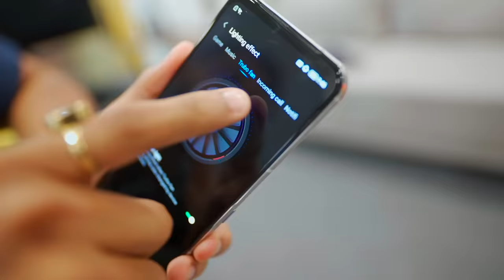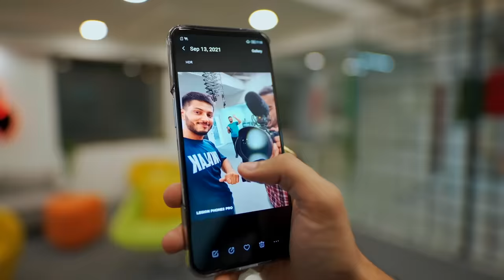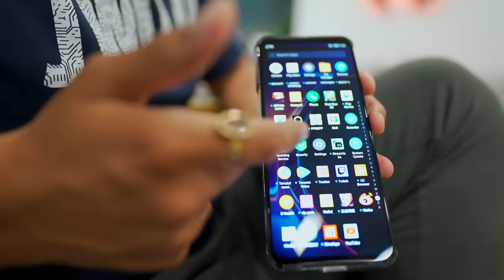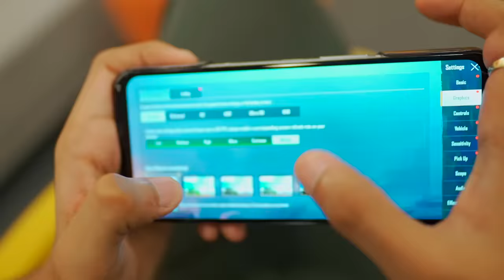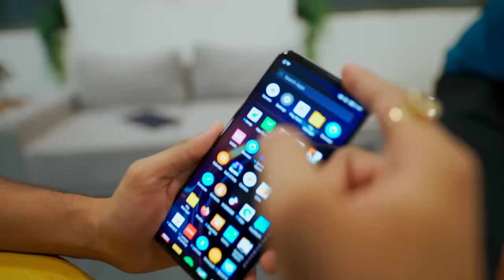This Gaming Phone has Majedaar Features !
Gaming kar li jaye dosto